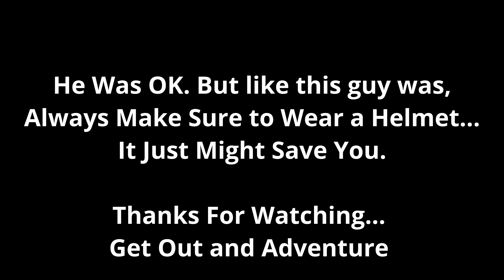SKYPARK SANTA'S VILLAGE AUGUST BIKEFEST: Check out the action!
This video is the POV riding from out trip to Skypark bike fest. Mountain Biking is amazing… but more so when you can experience with others!